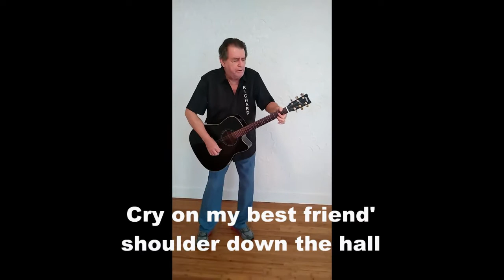Richard Rowley performs "Miss Emily's Picture"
Written 1981 by Red Lane